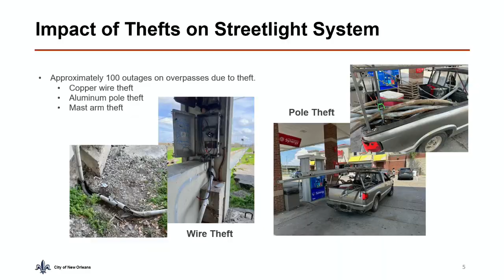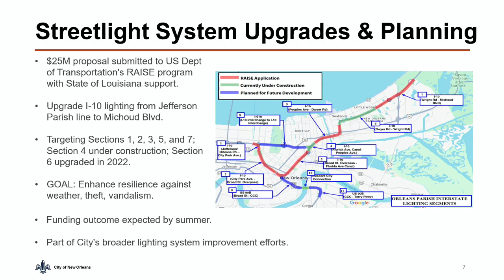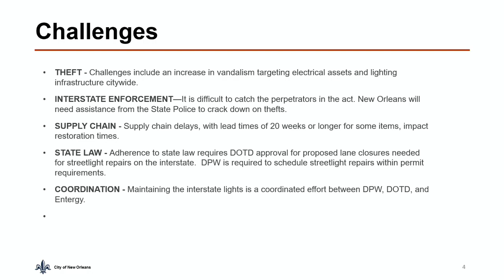Climate Change & Sustainability Committee Meeting 3/25/2024